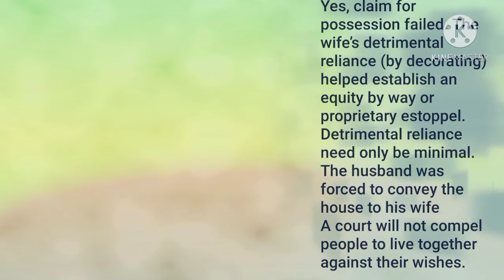Pascoe v Turner 1979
A husband left his wife for a mistress.
The wife redecorated their (ex) joint home, spending £230
The husband wished to attain possession of the house, whilst the wife claimed that the house was hers by virtue of proprietary estoppel.

Could the husband be estopped from denying his wife a right to possession of the house?

Yes, claim for possession failed. The wife’s detrimental reliance (by decorating) helped establish an equity by way or proprietary estoppel.
Detrimental reliance need only be minimal.
The husband was forced to convey the house to his wife
A court will not compel people to live together against their wishes.